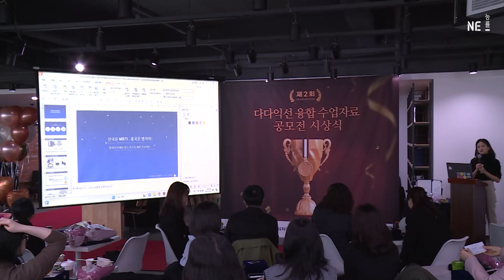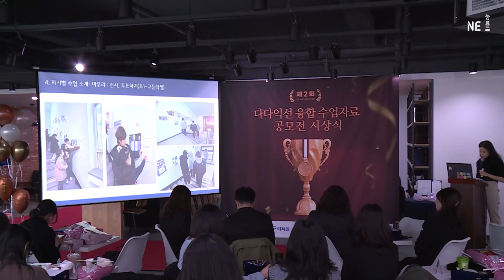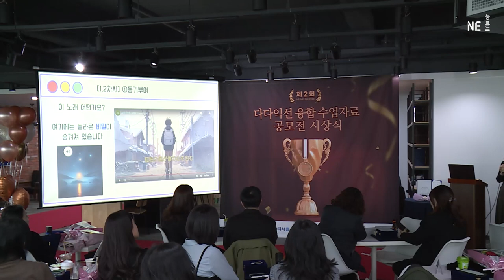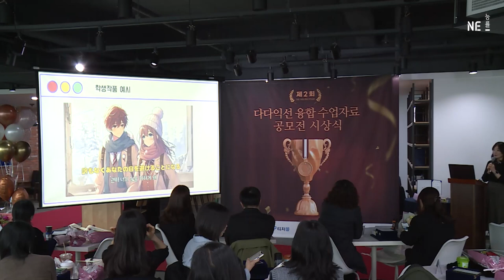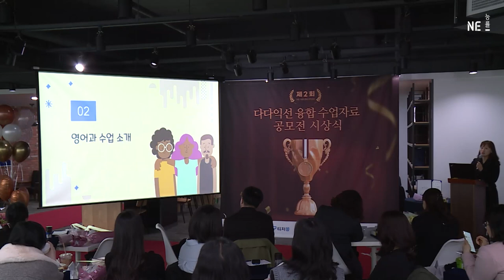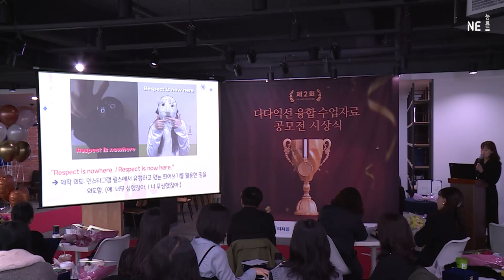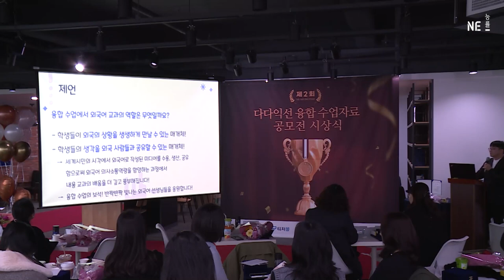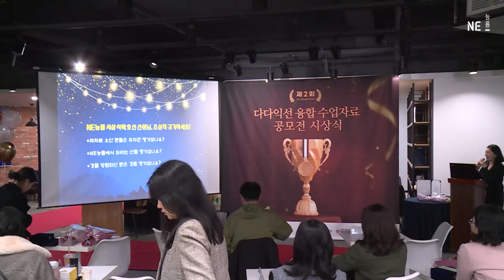🏆제2회 [다다익선 융합 수업자료 공모전] 시상식_2부, 3부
2024년 2월 24일(토)에 진행된
제2회 NE능률 다다익선 융합 수업자료 공모전 시상식의
2부, 3부 행사 영상입니다.

[다다익선 융합 수업자료 공모전]은
미래 사회에 필요한 능동적·협동적·비판적 사고력을 키우는
융합 수업을 위해 NE능률이 개최하는 공모전입니다.

2부에서는 과목별 대표 수상자의 프레젠테이션이 진행되었으며,
3부에서는 이호선 교수님의 초청 강연
[21세기 교사로 잘 먹고 잘 사는 법 - 잘파 세대의 머리구조 읽기]와 함께
선생님들의 교직 생활 고민에 대한 답을 찾는 유쾌한 시간을 가졌습니다.

귀중한 시간을 내어 시상식에 참석해 주신 선생님들,
공모전에 관심 가져 주시고 참여해 주신 선생님들께 감사 인사를 드리며,
모든 수상자 분들 진심으로 축하드립니다!

[제2회 다다익선 융합 수업자료 공모전 수상자 발표]

NE능률 수업지원센터 바로가기

00:00 인트로
00:11 2부: 수상자 프레젠테이션
01:02 [중국어] 한국은 MBTI, 중국은 별자리? - 별자리 마케팅 광고 포스터 제작 프로젝트
17:43 [일본어] 나도 JPOP 작곡가
43:31 [영어] 2022 개정 영어과 교육과정에 기반한 '미디어 영어+세계 문화와 영어' 융합 수업 - '문화 다양성 밈(Meme)' 제작 프로젝트
1:16:14 [다다익선 융합 수업자료 공모전] 수상작 자료집 소개
1:17:28 총평 및 2부 마무리
1:24:15 3부: 이호선 교수님 초청 강연
1:26:05 경품 추첨 및 3부 마무리